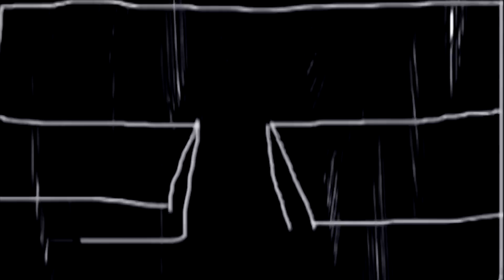Blueshit--Hoy es tu Exposición (Ellos solo quieren tu vino de honor) Video oficial/Art/ 2015 /CUU MX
Vídeo oficial de la canción: Hoy es tu Exposición ( Ellos solo quieren tu Vino de Honor) Versión Electroacústica. Con la aparición de Abi Luna, Saul Sandoval, Felipe Monge, Rachel Pasion,Jimmy Lara, Alvaro Orozco y Joaquín Calleros.

Song: Hoy es tu Exposición ( Ellos solo quieren tu Vino de Honor)
Artist/ Band: Blueshit
Lyrics: José Arturo Hinojos
Album: Bullshit (2014 LP)
Video: 2015

Arthur WGW Studios 2015